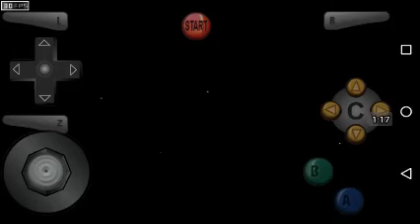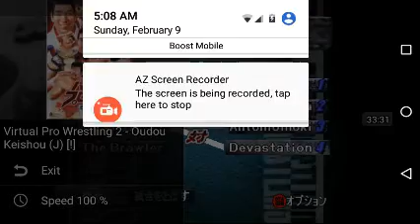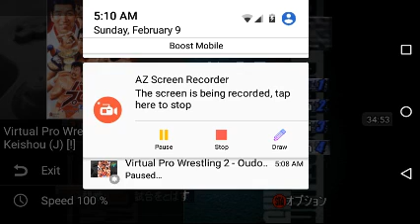A.O.S_VPW2: PPV 6 - Combatants Title match #1 part5